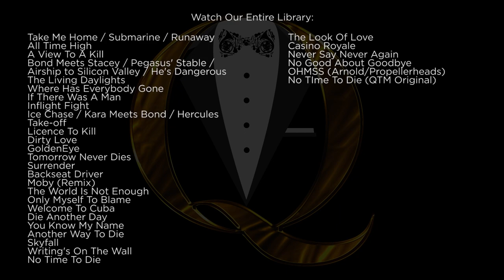A Drive In The Country (For Your Eyes Only) - James Bond Music Cover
A Drive In The Country is from the 1981 film For Your Eyes Only with Sir Roger Moore and can be heard in the scene where Bond and Melina are escaping in the Citroen!